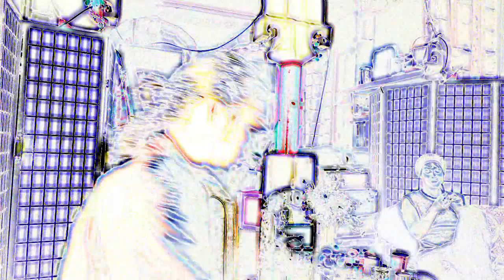mamma pamottos : mit TOTALER HINGABE